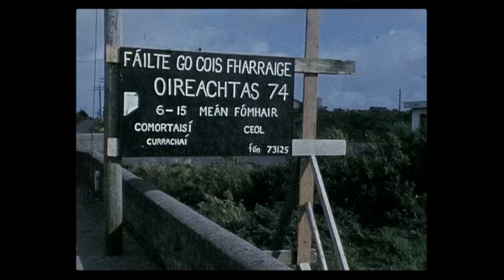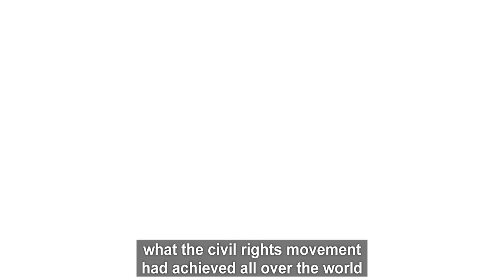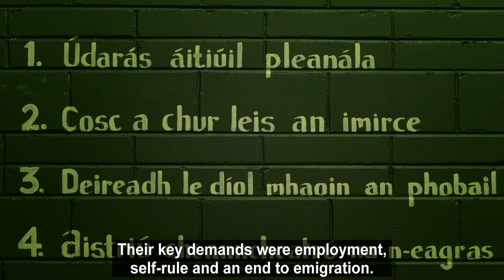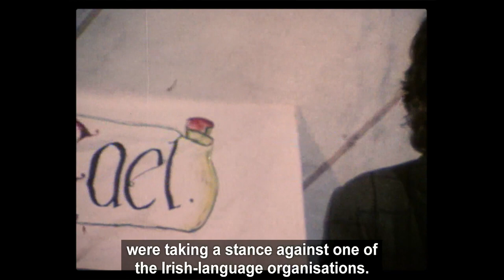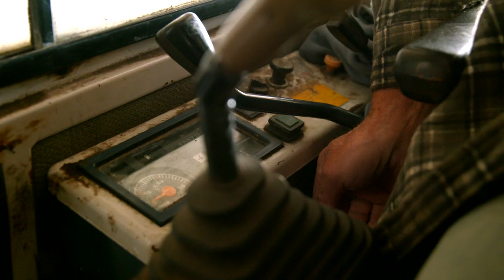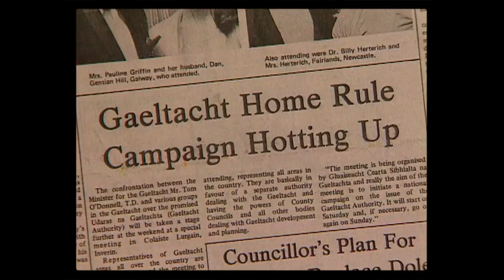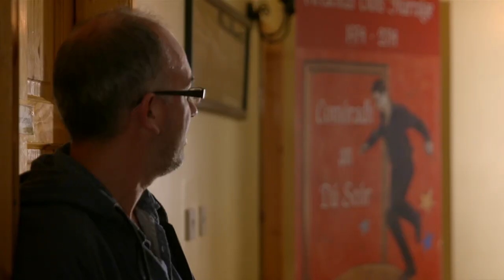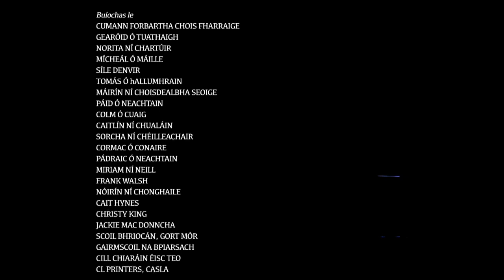An Mar A Chéile Muid?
Sa gclár seo féachann múid siar ar oidhreacht ghluaiseacht cearta sibhialta na Gaeltachta i gConamara sna 70í agus mianta an phobal shainiúil dhá-theangach seo atá ar tí iompú ar an mBéarla